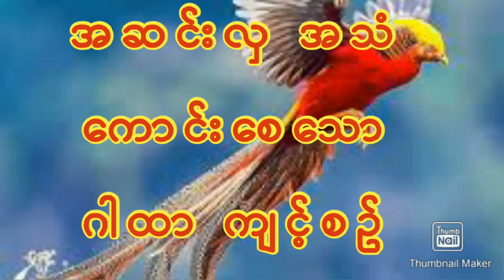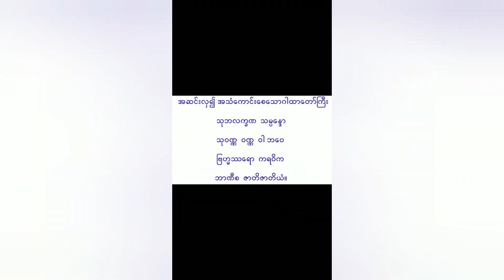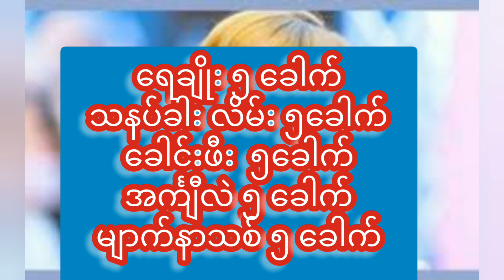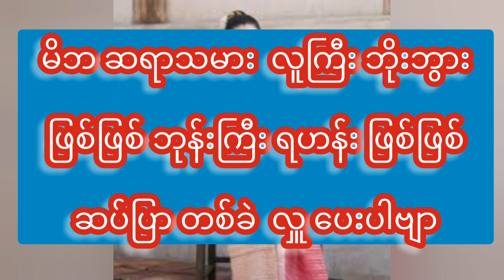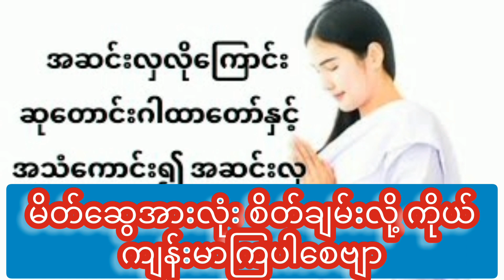ရုပ်ချော အသံကောင်းစေသော ကျင့်စဥ်astrology